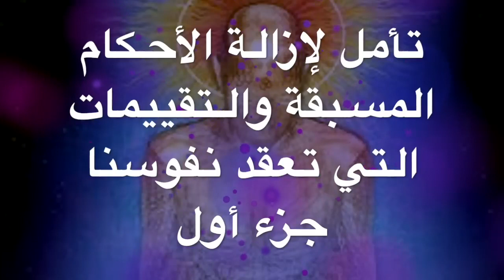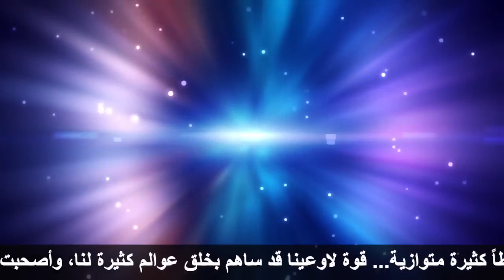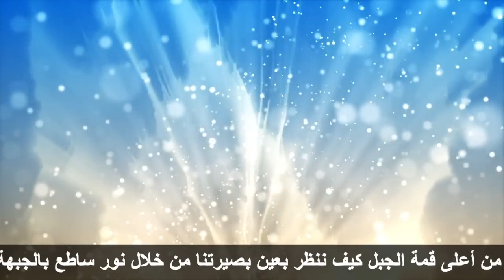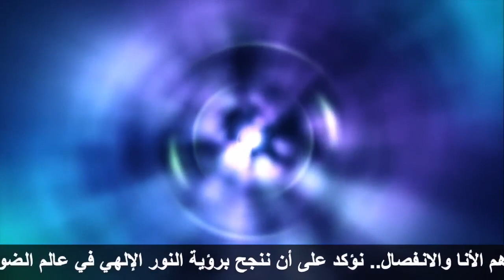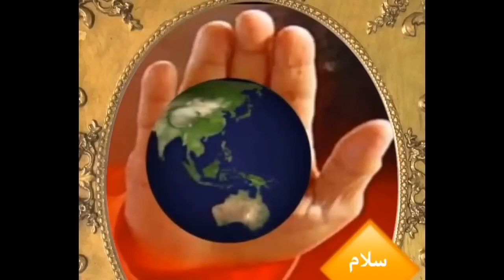لا تدع السلبيات تسلبك سعادتك ولا تسمح للأحكام أن تحكم على تطورك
نظم الكون الدقيقة
اضاءات على الطريق
الحقائق التوحيدية الكبرى - الجزء الاول
الحقائق التوحيدية الكبرى - الجزء الثاني